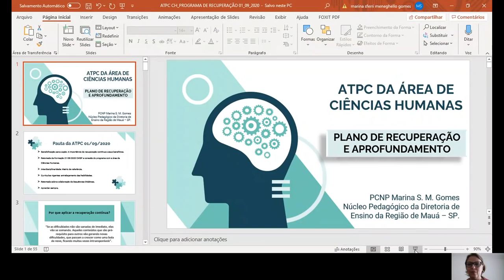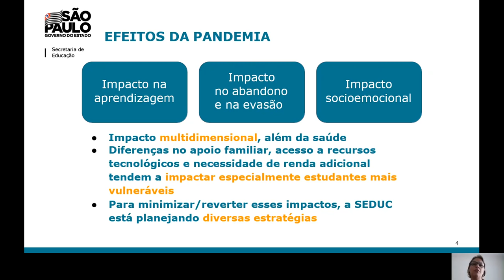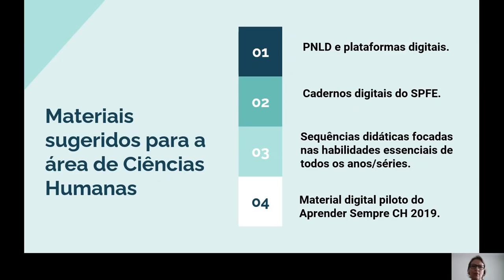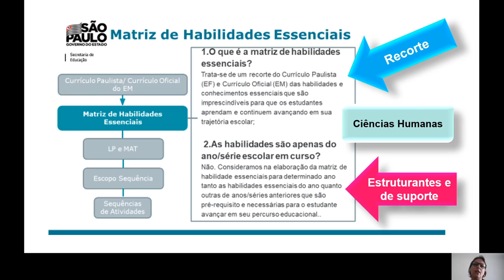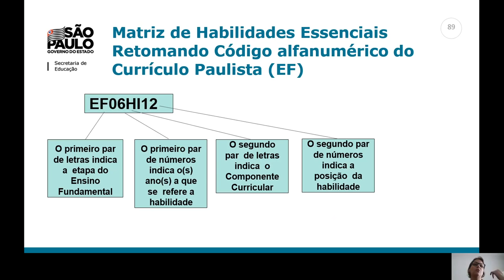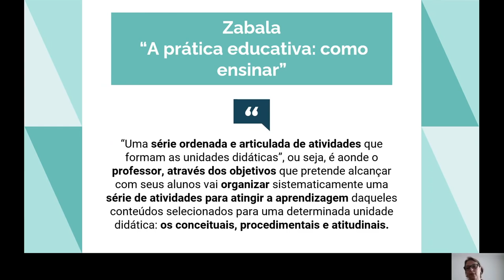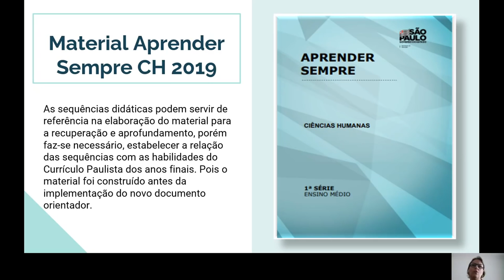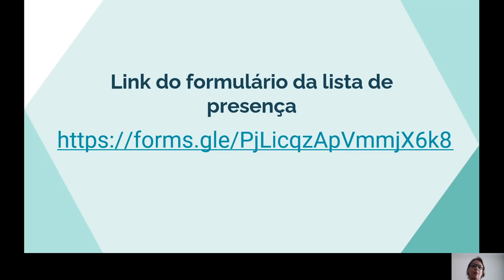ATPC de Ciências Humanas Plano de recuperação e aprofundamento